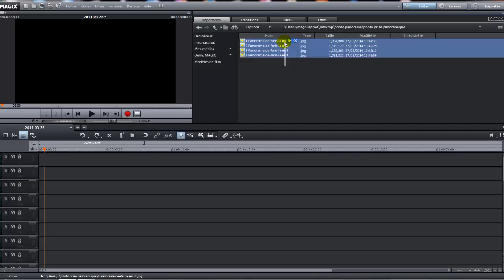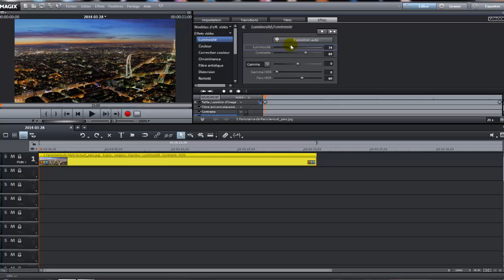Comment créer un effet panoramique avec MVD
Voici un new tuto sur la creation d'un panorama a partir de vos photos... Bonne journée